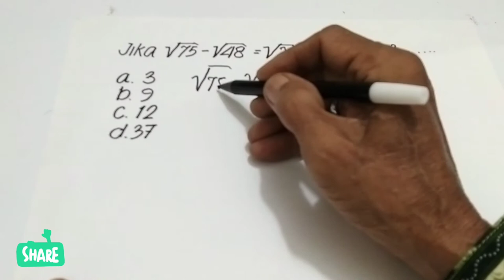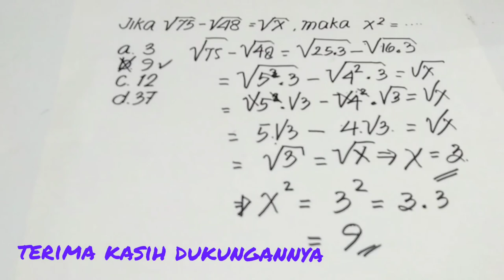KITA HITUNG X^2 || berawal dari persamaan bentuk akar.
KITA HITUNG X^2, video KITA HITUNG X^2 ini menampilkan pengurangan bentuk akar yang disajika secara bertahap, sehingga mudah dipahami oleh kita semua, KITA HITUNG X^2 dari soal  √75 - √48.

Terima kasih sudah menonton video KITA HITUNG X^2, mohon dukungannya agar sahirvlogclp makin berkembang dengan cara subscribe like comment share serta tekan tombol lonceng agar tidak ketinggalan video menarik lainnya, untuk itu saya mengucapkan banyak-banyak terima kasih dan saya mendoakan semoga anda semua diberikan kesehatan yang sempurna dimudahkan semua urusannya dan dimurahkan rezekinya, tonton video KITA HITUNG X^2 ini sampai tuntas semoga bermanfaat untuk kita semua.

saya bangga dapat membagikan sedikit ilmu ini untuk anda semua, bukan bermaksud membanggakan diri tetapi tergerak untuk berbagi ilmu saja semoga anak-anak kita menjadi anak-anak yang cerdas dan bagi kita orang tua dapat membimbing putra-putri kita untuk belajar matematika lebih baik

PRE MATH,
Um Olhar Matematico,